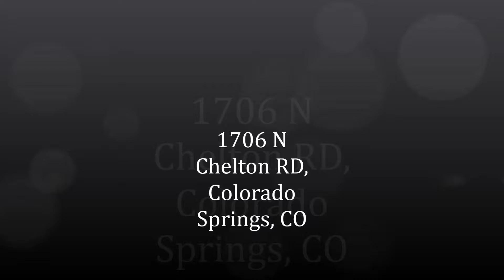(Unavailable)1706 N. Chelton Rd; Homes in Colorado presented by Ed Leyba and Vicki Maloney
Beautifully remodeled home featuring new interior and exterior paint, xeriscaped front yard, beautiful hardwood floors, new windows, remodeled bathroom, new cabinets, granite counter tops and all appliances.  Separate eating area with large built in pantry.  Walk out to the large backyard.  Conveniently located for shopping, schools and military bases.